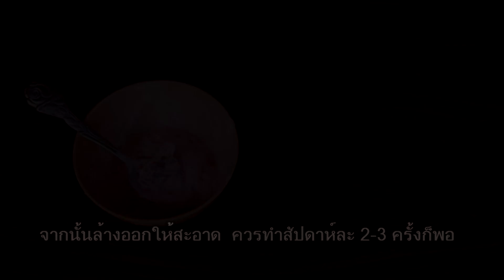เต่าขาวใน 3 นาที.. เคล็ดลับผิวขาว รักแร้ขาว ขาหนีบขาว ไม่มีกลิ่นอับ ขาวจริงไม่อิงเลเซอร์